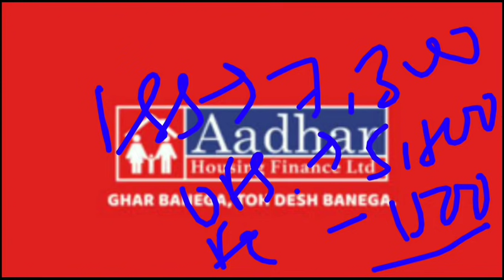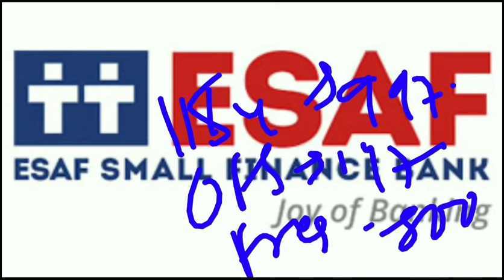UPCOMING IPO 2021 • UPCOMING IPO IN AUGUST 2021 • LIST OF IPO 2021 • IPO NEWS • UPCOMING IPO LIST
UPCOMING IPO 2021 • UPCOMING IPO IN AUGUST 2021 • LIST OF IPO 2021 • IPO NEWS • UPCOMING IPO IN INDIA 2021

My Favourite Book List :

📖 The Intelligent Investors (English)

📖 One Up on Wall Street
📖 The Dhandho Investors

rolex rings ipo price band,
rolex rings ipo gmp chanakya,
rolex rings ipo is good or bad,
rolex rings ipo zerodha,
upcoming ipo,
upcoming IPO,
ipo latest,
ipo latest,
ipo listing day trading,
ipo live,